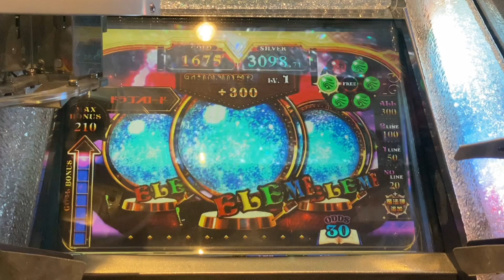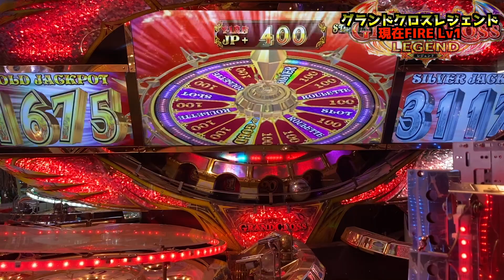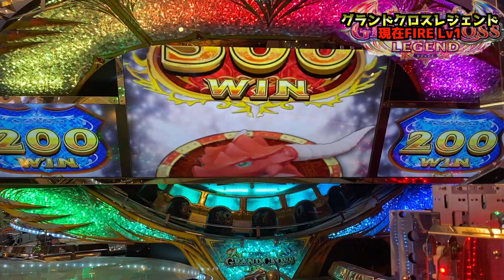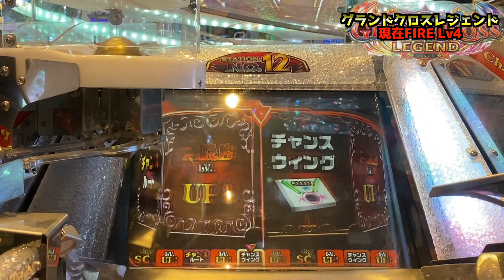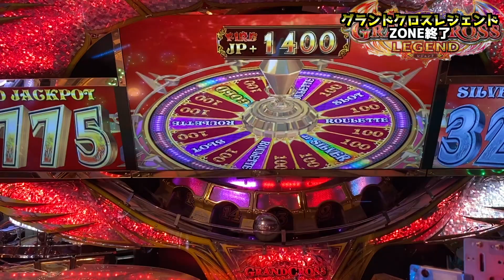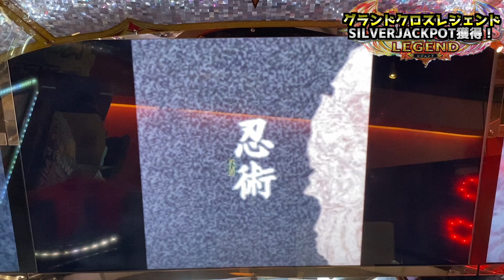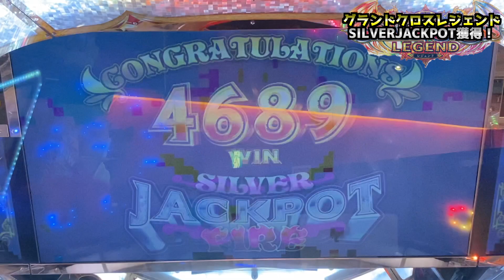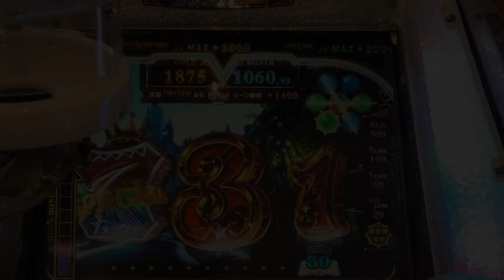【メダルゲーム】この状態からならお得になるのか？「グランドクロスレジェンド」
今回はグランドクロスレジェンドに挑戦！
ドラゴンロード入っててZONEにも入ってる台はお得になるのか検証してみました！